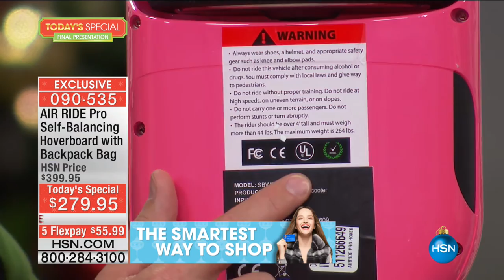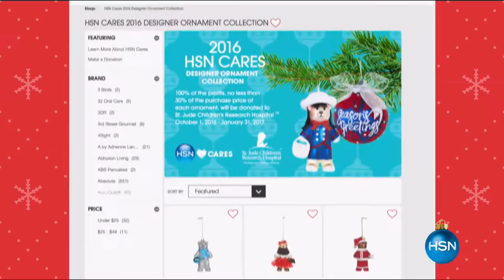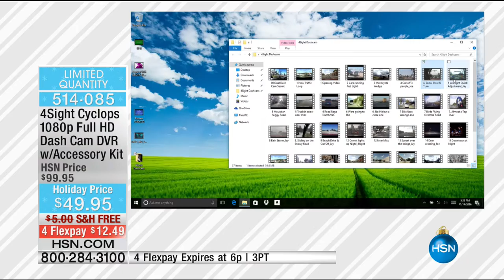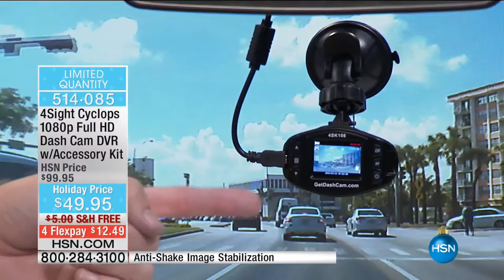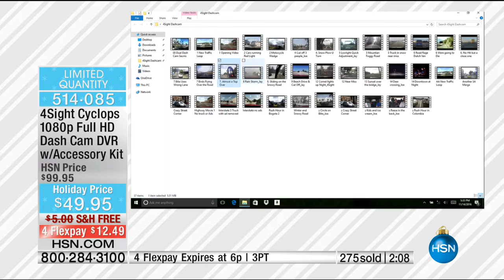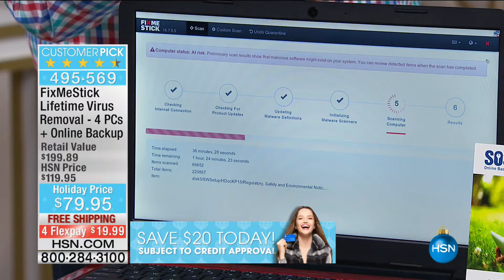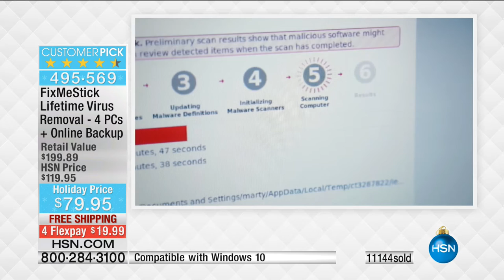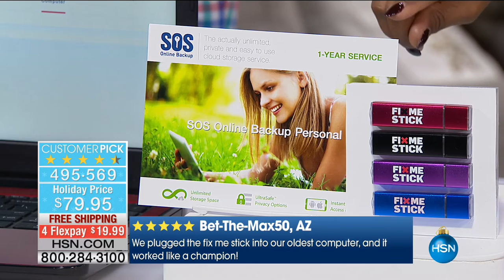HSN | Electronic Gifts 11.14.2016 - 05 PM